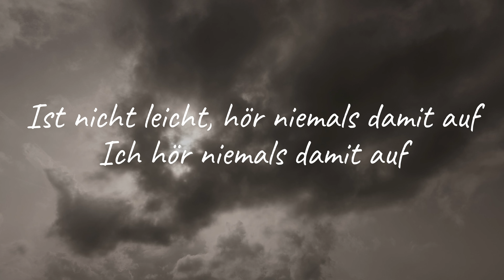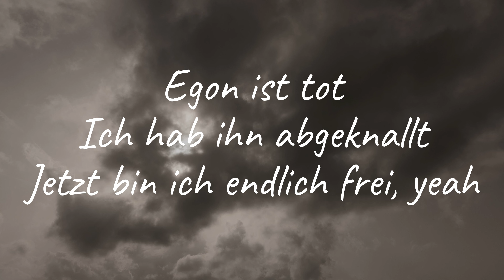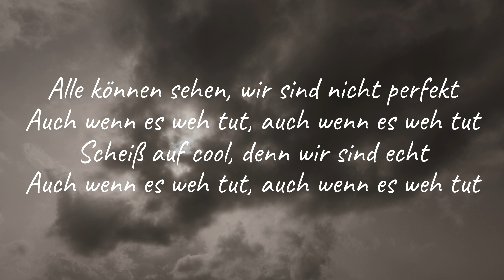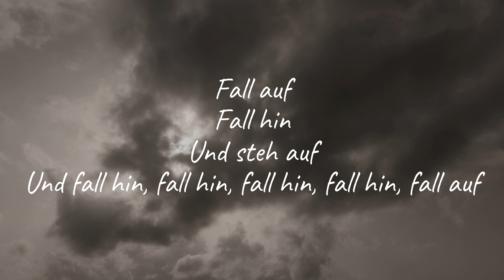CRO - Fall Auf (Lyrics)